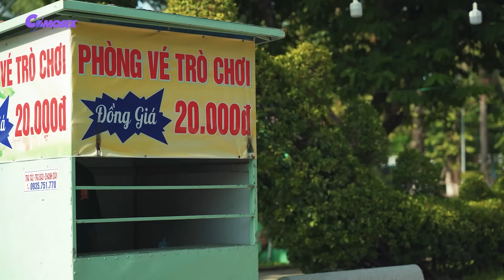Transformers: Rise Of The Beasts #2024 - Iron Man vs Bumblebee Final Fight | VFX COMOSIX [HD]